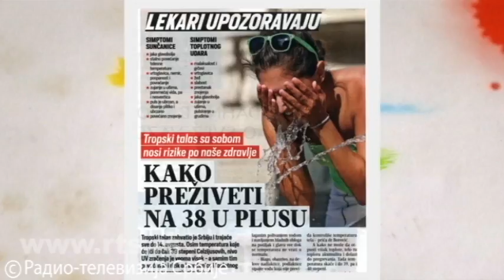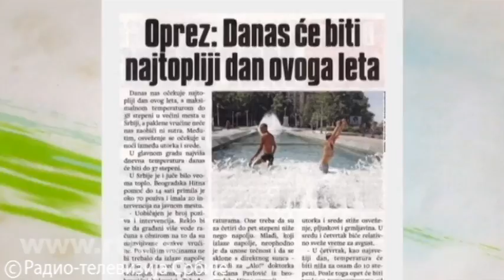Najvreliji dan u Srbiji bio je pre dve godine, Zaječarci su se topili na 45 stepeni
Poslednjih godina svako leto koje dođe čini nam se kao najtoplije u istoriji, a nije baš tako. Svi rekordi su uglavnom probijeni u poslednjih 10 godina ali visoke temperature su beležene i pre gotovo sto godina.